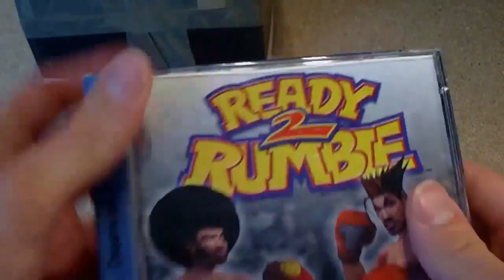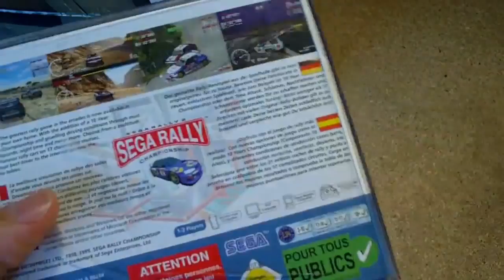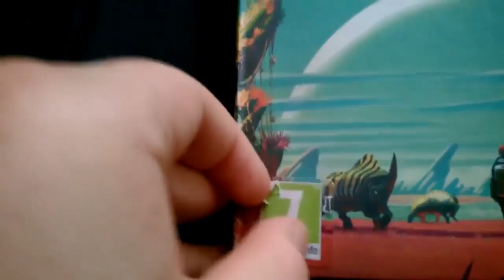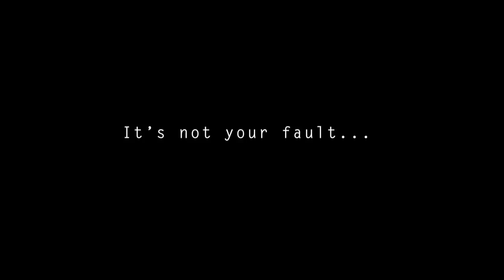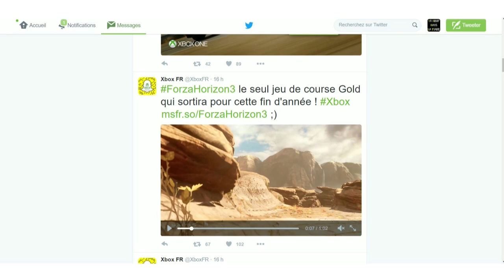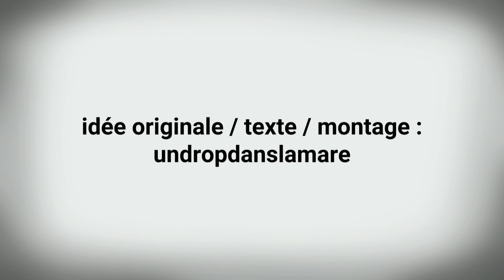Free2Pay #81 : Conservation, remboursements et augmentation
Retrouvez dès maintenant l'épisode 82 de Free2pay sur notre site Gamelove.com

De retour pour une nouvelle saison après être resté en pause tout l’été, Free2pay marque enfin son retour en compagnie de nos deux compères d’UnDropDansLaMare. Et pour ce retour, trois sujets seront sur le devant.

Le premier revient sur la mission de conservation du patrimoine vidéoludique de la Bibliothèque nationale de France. Le second aborde le phénomène mythomane No Man’s Sky pour remettre en avant les politiques de remboursement, et le troisième, quant à lui, s’interroge sur l’augmentation du prix des jeux, la faute à l’arrivée du Xbox Play Anywhere de Microsoft...